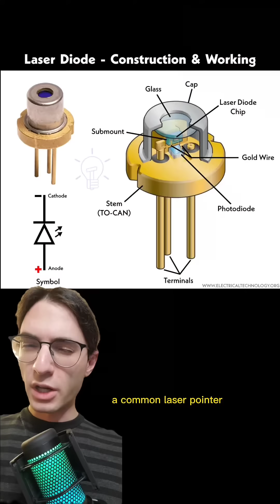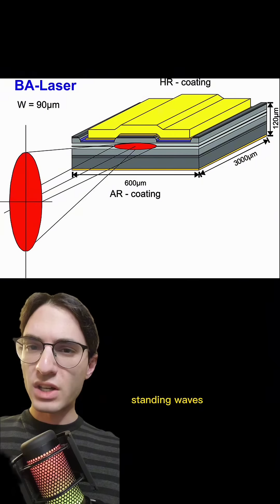How powerful lasers work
I know I didn't talk much about optical modes, but there's not much to say.